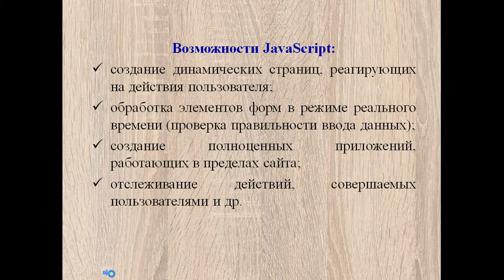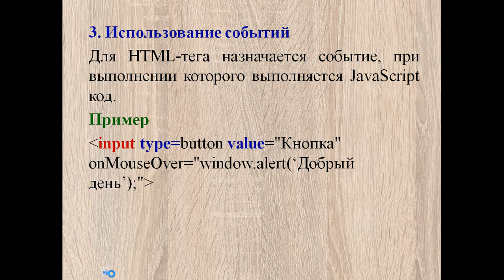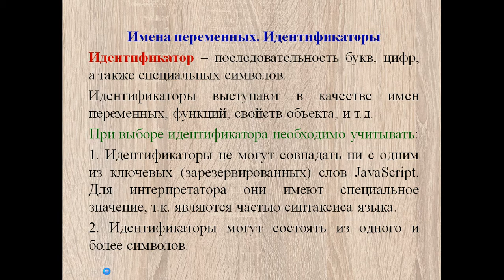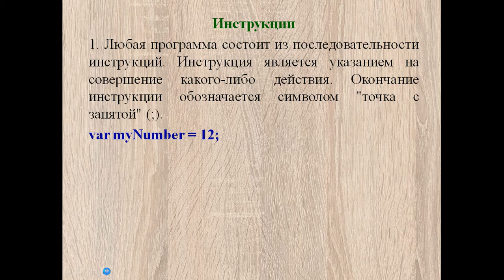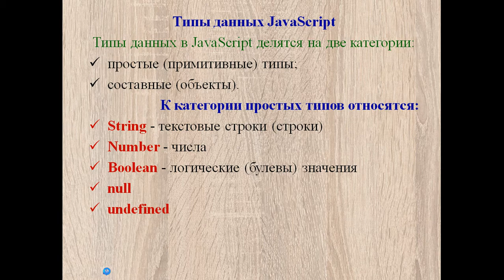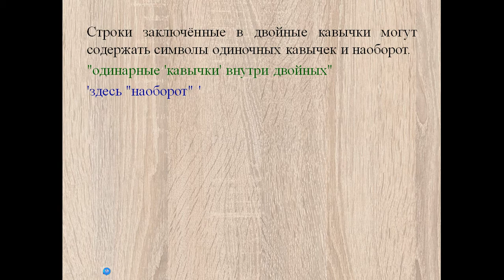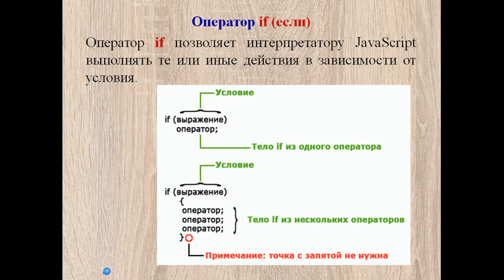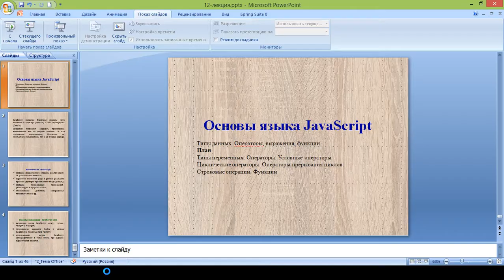Капаровa Л.Е. web техн. 12 лекция